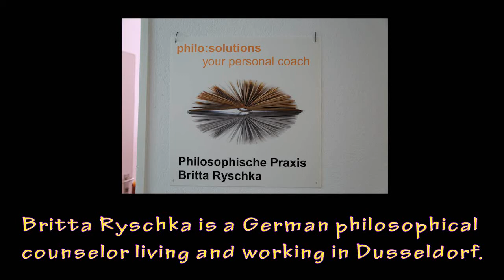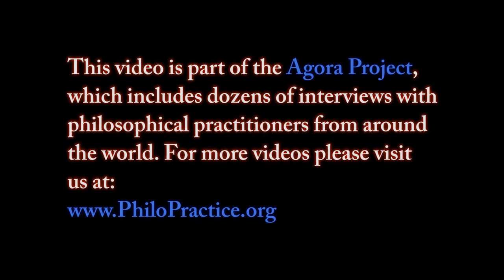Britta Ryschka - Separating the ropes: the first philosophical counseling session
This video is part of the Agora project, in which we have interviewed dozens of philosophical practitioners from around the world.